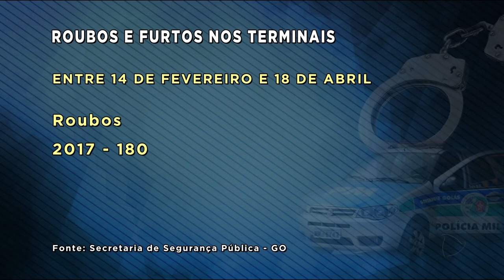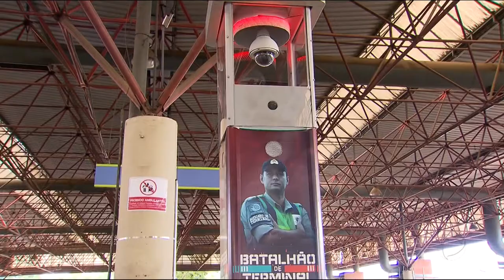BG - Mais segurança no transporte público - 24-04-2018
Passageiros estão se sentindo mais seguros depois que um dispositivo de segurança foi instalado no terminal da Praça da Bíblia.